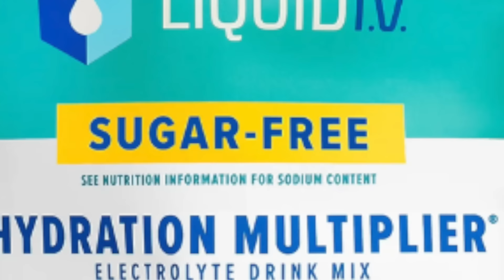BODIES BODIES BODIES (2022) MOVIE REACTION!! First Time Watching! Full Movie Review | Pete Davidson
CAN WE FIGURE OUT WHO THE "KILLER" IS?! Bodies Bodies Bodies Full Movie Reaction Watch Along
Visit AsteproAllergy.com to Save on Allergy Relief!!
First Time Watching Bodies Bodies Bodies giving our Reaction, Recap, Commentary, Analysis, & Spoiler Review with a truly surprising ending from A24 - the studio behind Talk To Me & Hereditary. The movie has an all-star cast featuring Pete Davidson (Saturday Night Live SNL), Amandla Stenberg (The Hunger Games & The Hate U Give), Rachel Sennott (Bottoms), Maria Bakalova (Borat Subsequent Moviefilm), Chase Sui Wonders, Lee Pace, & MORE. Greg Alba & Roxy Striar watch and react to the best scenes, scariest & funniest scenes such as "Podcast", He's Not Hot, & MORE.
NOTE FOR YOUTUBE: All Footage Featured From "Bodies Bodies Bodies" Is From A FICTIONAL Horror Comedy. Any & All References To Violence Or "Mature Content" Is NOT Real

Supervising Producer: Eric Rodriguez  @NerdChronic

0:00 Leave A Like!
1:49 Bodies Bodies Bodies Reaction
41:43 Astepro
43:09 Liquid IV
44:55 Bodies Bodies Bodies Review